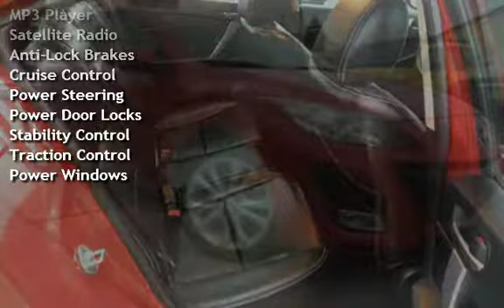2010 Mazda Mazda3 s Sport for sale in Cincinnati, OH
*INCLUDES LIFETIME/UNLIMITED MILE WARRANTY!* THIS 2010 MAZDA 3 SPORT IS IN EXCELLENT CONDITION INSIDE AND OUT! ASK ABOUT OUR GREAT FINANCE OPTIONS! BEAUTIFUL BLACK LEATHER INTERIOR! POWER WINDOWS! POWER LOCKS! POWER MOONROOF! 6 DISC IN DASH CD CHANGER! RIDES AND DRIVES GREAT! PRICED TO SELL QUICK! HURRY IN AND DON'T LET THIS GREAT DEAL PASS YOU BY! FOR MORE GREAT DEALS AND IMAGES OF THIS WONDERFUL VEHICLE VISIT US ASK FOR SETH, ZACK, OR TROY!